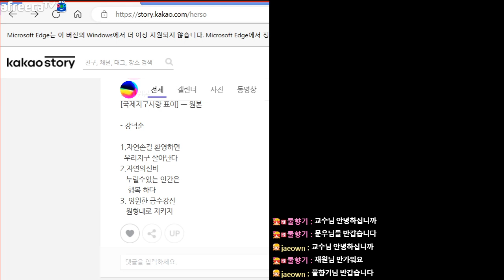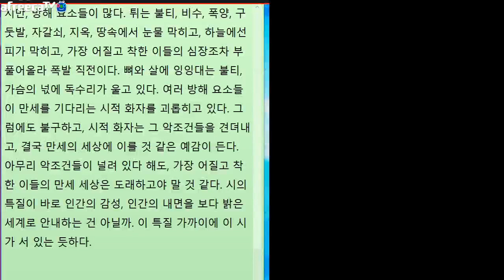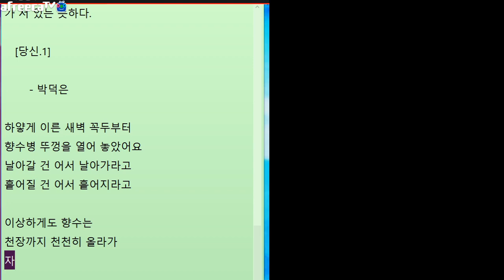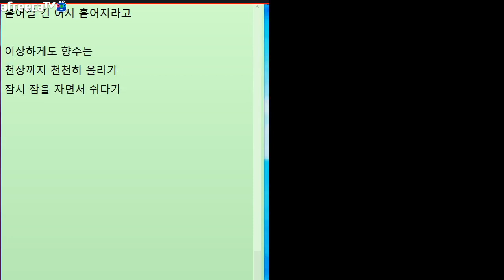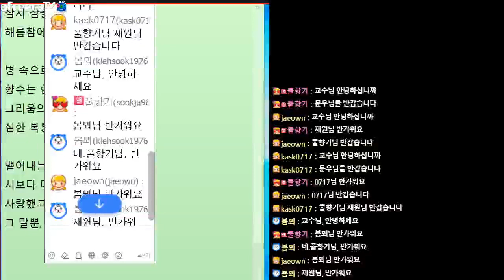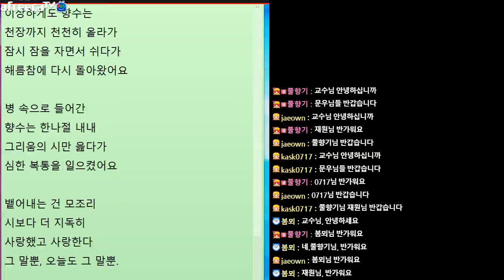[문학토크2090회]문학박사 박덕은TV